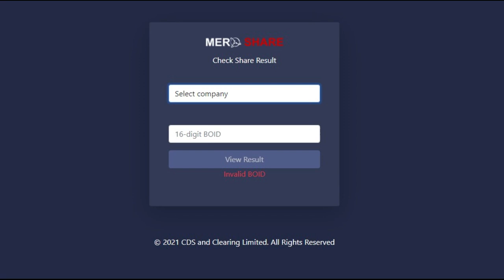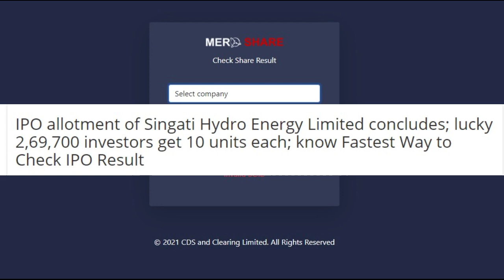Singati iPO Result Published || Singati Hydropower IPO Result